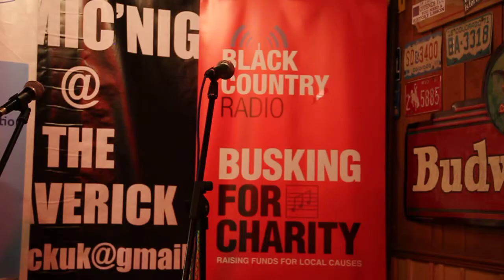Oldbury Mon Performed By Billy Spakemon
Live @ The Maverick, Stourbridge

Written By Billy Spakemon And Laurence Hipkiss

A special charity evening in aid of Action Heart, Dudley in association with Black Country Radio & Billy Spakemon's Omma And Chain show.